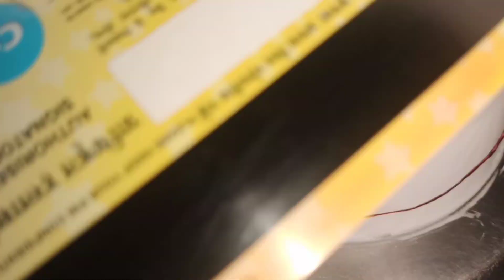strawberry birthday cake eggless no oven